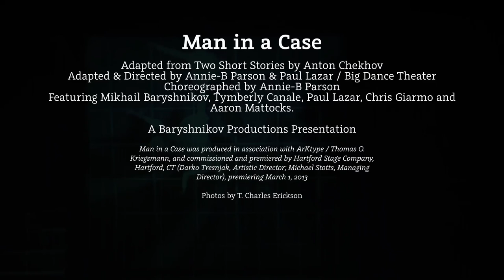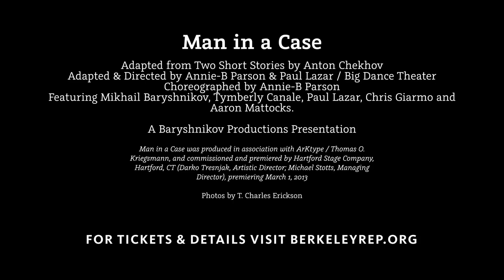Man in a Case at Berkeley Rep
Mikhail Baryshnikov and the creative masterminds behind the Obie Award-winning Big Dance Theater, Annie-B Parson and Paul Lazar, bring us an inviting, innovative take on two of Anton Chekhov's 1898 short stories, Man in a Case and About Love. Two hunters trade tales both witty and haunting: one about a reclusive man who falls for a cheerful, extroverted woman; the other about a fellow who relives the story of lost love. Garnering rave reviews and featuring Baryshnikov and a stellar ensemble of artists, Man in a Case is a high-tech fusion of theatre, movement, music, and video that illuminates those rare occasions when we're offered life-changing possibilities.